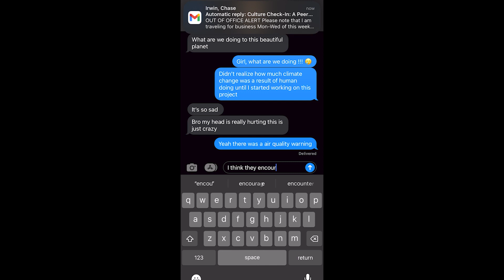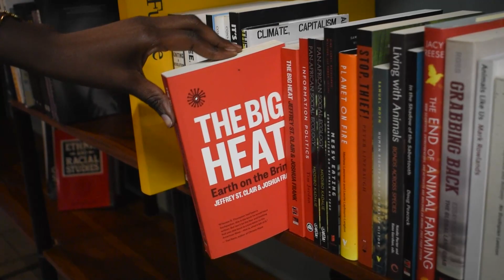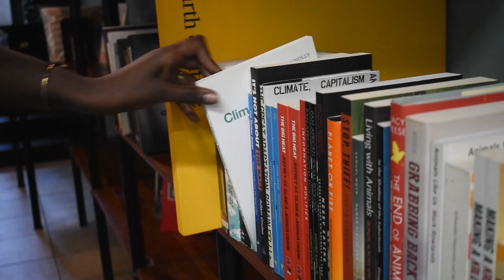Young Africans and Climate Justice Docuseries : Abideen Oguntade [Episode 1]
Young Africans and Climate Change is a participatory action community-based research project which seeks to raise the voices of young Africans. We will be exploring the experiences and stories of African Canadian youth and the impact that climate change has had on their homelands and in their lives. Additionally, we will highlight the importance of honouring land and encouraging our participants to make a pledge towards climate justice.

This docuseries features five youth participant stories and perspectives on climate change over the course of five episodes.

Episode 1: Abideen Oguntade

I pride myself in not limiting myself to the things I can do. I go out of my way to not box myself but explore opportunities to learn, teach and excel. I am an enthusiastic smart worker that brings confidence and professionalism to any workforce I find myself a part of. I possess a range of technical and interpersonal skills that have aided me to stand out in multiple disciplines and sectors from Aviation, Engineering, Building Maintenance, Customer service and even Palliative care.